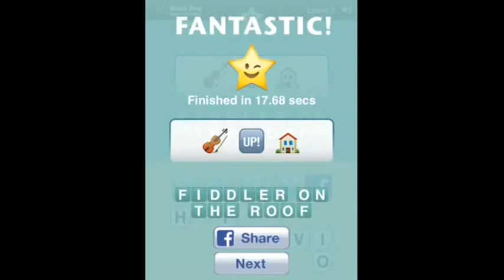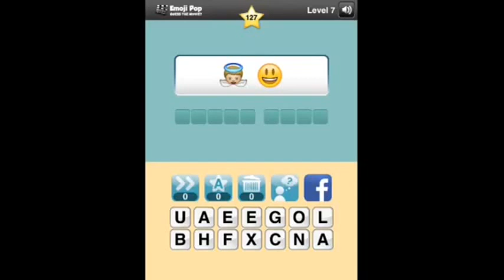Movies Emoji Pop - Level 7 Answers 110-129